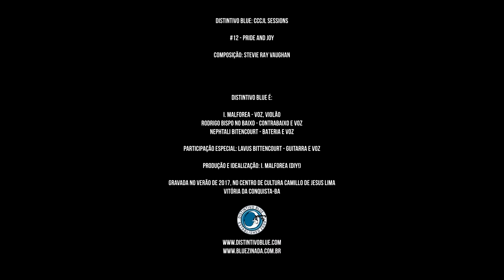Distintivo Blue - Pride and Joy - CCCJL Sessions #12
Durante todo o ano de 2016 a banda manteve ensaios regulares, duas vezes por semana, no Centro de Cultura Camillo de Jesus Lima, além de ensaios em estúdios pagos. Nesse período fez shows, gravou clipe, amadureceu suas músicas e teve muitas, muitas boas ideias. Mas, nem tudo são flores: o Centro de Cultura, um excelente espaço cultural mantido pelo governo do estado da Bahia em nossa cidade-natal, Vitória da Conquista, foi construído na década de 80 e nunca sofreu grandes reformas até 2013, quando teve sua sala principal interditada por diversos fatores, principalmente relacionados à segurança, impedindo a realização de qualquer evento com presença de público.

Não é novidade que estamos entre os maiores pagadores de impostos no mundo, e que vivemos no país do desperdício, impunidade e descaso. Como é possível, neste país, elementos tão importantes para o bem estar social acabarem sucateados e deixados de lado? O Centro de Cultura clama pela atenção de todos os cidadãos. Pressionemos as nossas "autoridades" para que usem BEM o dinheiro que somos forçados a lhes entregar. Queremos o CCCJL de volta, e já! Nossos impostos e tributos devem retornar à sociedade sob a forma de benefícios! Cultura, educação, saúde, estrutura e segurança.

Esta série de vídeos tem o objetivo de mostrar o resultado de tanto tempo de trabalho, utilizando o espaço do CCCJL, chamando a atenção para sua grave situação: o cenário é dramático: invertemos nossa posição no palco para mostrar a velha e defasada arquibancada, vazia, com cadeiras velhas e quebradas. A (ausência de) paleta de cores remete ao luto: nosso tão querido principal espaço cultural se transformando em mais um elefante branco brasileiro, felizmente ainda zelado com carinho por bravos e guerreiros funcionários e prestadores de serviço. Em meio a isso a DB toca algumas de suas músicas (incluindo as ainda não-lançadas) e covers, seguidas de conversas informais sobre cada uma. A cada semana, um vídeo novo. Confira, compartilhe e apoie a cultura baiana neste momento dramático.

PRIDE AND JOY
Composição: Stevie Ray Vaughan

Well you've heard about love givin' sight to the blind
My baby's lovin' cause the sun to shine
She's my sweet little thang. She's my pride and joy
She's my sweet little baby. I'm her little lover boy

Yeah I love my baby. Heart and soul
Love like ours won't never grow old

Yeah I love my lady. She's long and lean
You mess with her. You'll see a man get mean

Well I love my baby. Like the finest wine
Stick with her until the end of time

Gravado e editado no verão de 2017, em Vitória da Conquista-BA

Idealização e produção: I. Malforea (DIY!)

Distintivo Blue é:

I. Malforea - voz e violão
Rodrigo Bispo no Baixo - contrabaixo e voz
Nephtali Bitencourt - Bateria e voz

Participação especial: Lavus Bittencourt - guitarra

Distintivo Blue American IPA
Blues autoral, cerveja artesanal